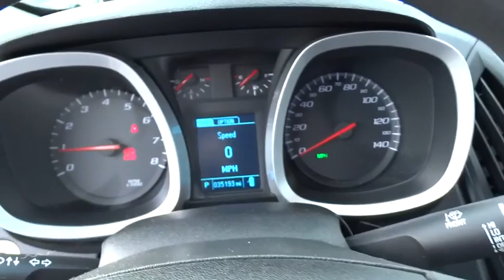2014 Chevrolet Equinox San Diego, Escondido, Carlsbad, Chula Vista, El Cajon, CA 90626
2014 Chevrolet Equinox

City Chevrolet
2111 Morena Blvd